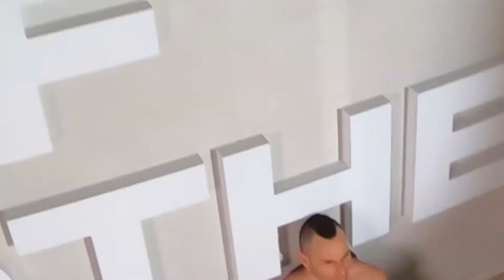Фитнес в Surfbrothers Skolkovo